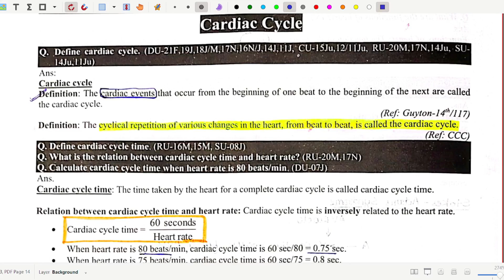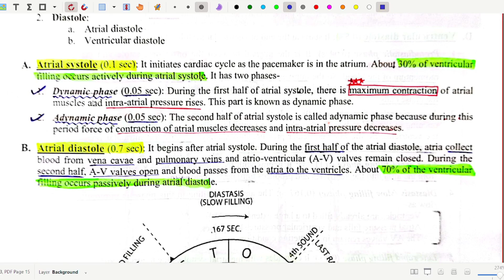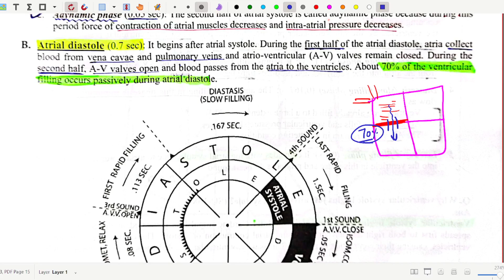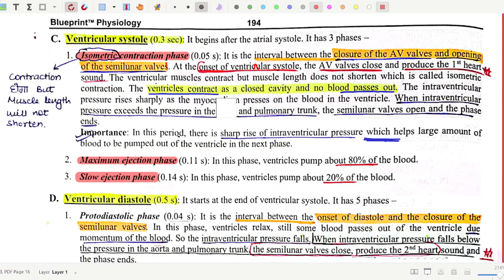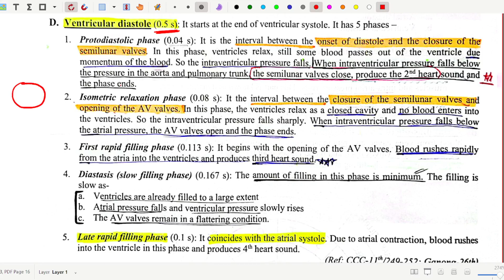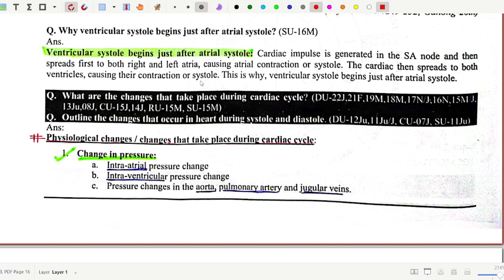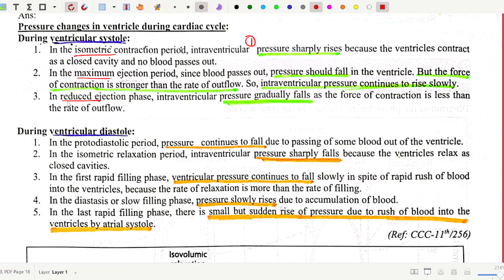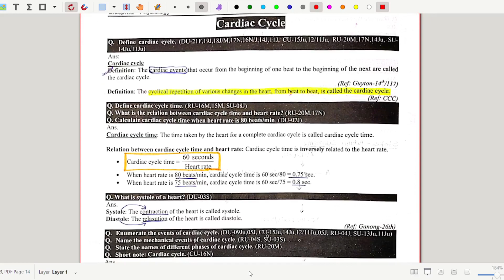Cardiac cycle || CVS Physiology || Cardiovascular system || MBBS 1st year